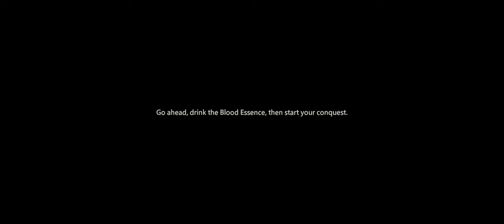Immortal Clash Gameplay 3 Walkthrough | No Commentary | NoCopyRight (2024)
On this land, Vampires, Werewolves, and Hunters are constantly at odds, and invasions from Zombies and barbarians threaten the empire's stability. Only the most powerful will survive!

You will explore and inherit Dracula's castle, become a Vampire, recruit Heroes, train armies, conquer cities, and bring glory to your Faction. Climb the ranks of your Faction, from common member to Vassal, and eventually to Faction Overlord. Build a great empire with your Guilds, embark on a magnificent journey, and celebrate endless victories!